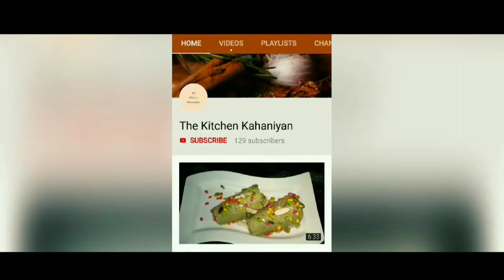Homemade Mango Ice cream Recipe | घर पर बनाएं आम की आइस क्रीम | Easy mango ice cream Recipe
Make your summers special with this delicious mango ice cream.